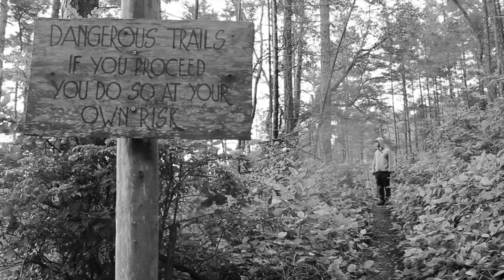Mayne Island | Travel Canada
I took a trip to Mayne Island in BC, Canada. Staying in a rather nice little cabin! Check out what it is like over there!